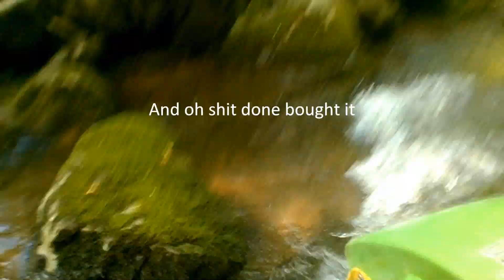Kibler Vally 1 0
White water canoeing